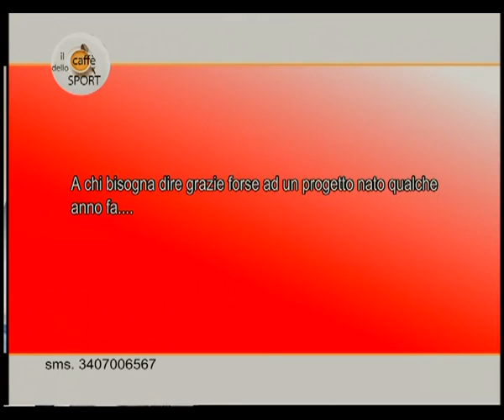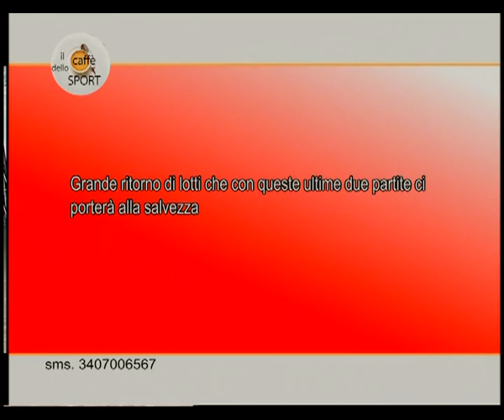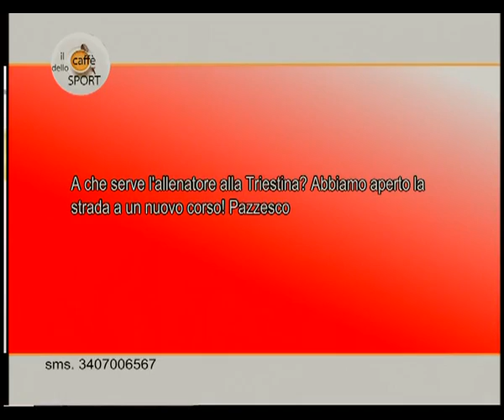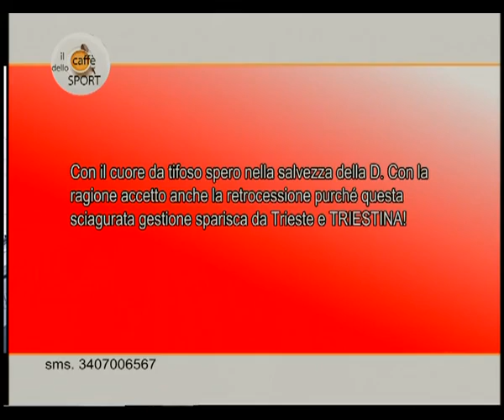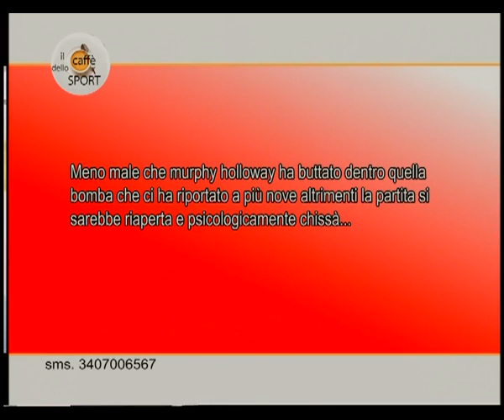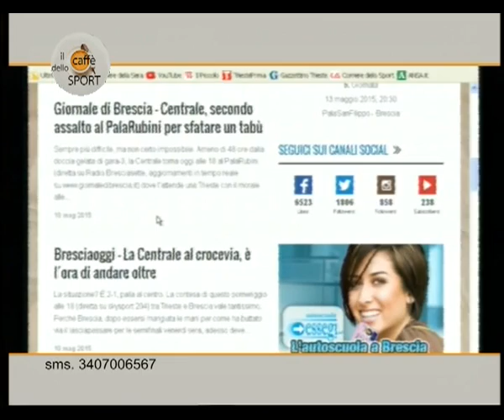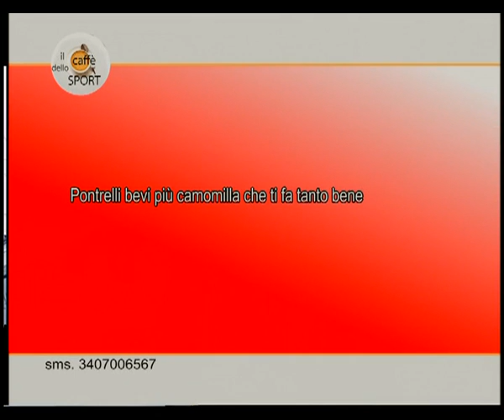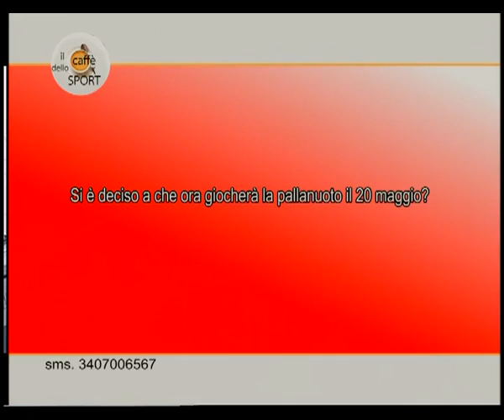11/05/2015 - CAFFE DELLO SPORT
IL CAFFE DELLO SPORT (lunedì 11 maggio 2015) - la trasmissione sportiva di Telequattro in onda ogni lunedi' alle 21